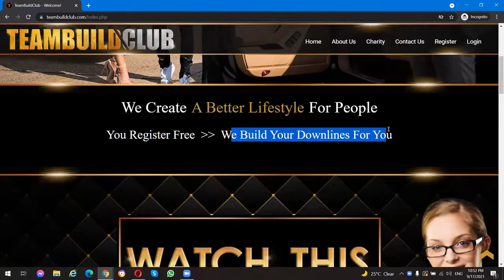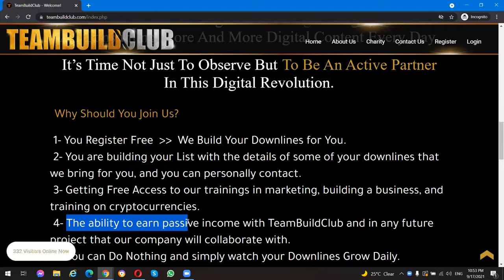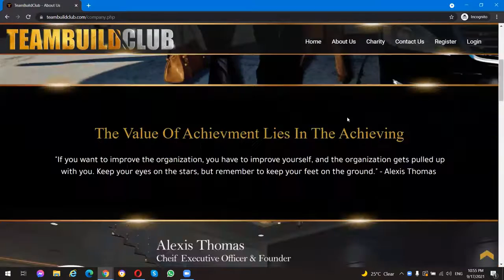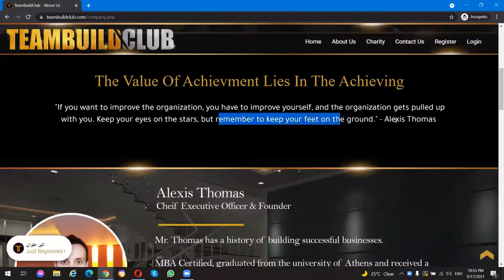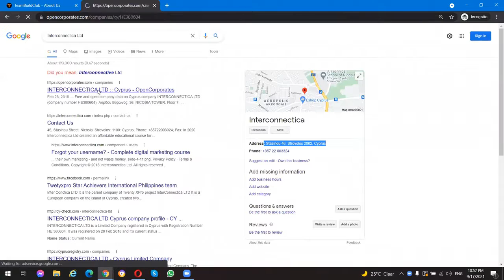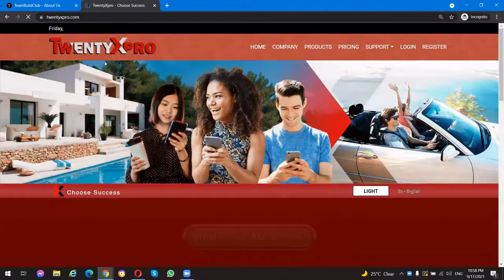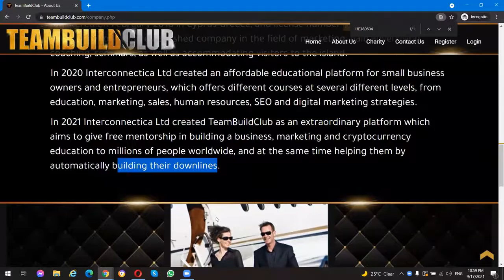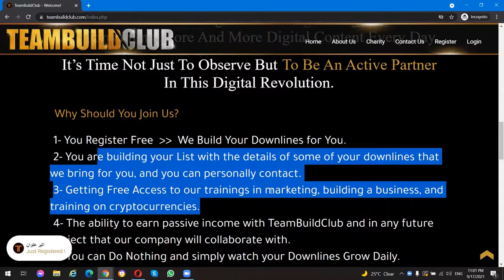Teambuildclub review - Free members can join and earn money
Review about Teambuildclub
They Build the team even for free members
Are they for real?
Proof of eligibility
Free member earning.